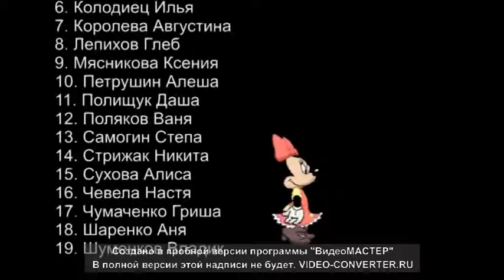8 марта в детском саду №5 "РАДУГА" Химки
Утренник 8 марта 2012 года в детском саду "Радуга", группа "Рябинушка" города Химки